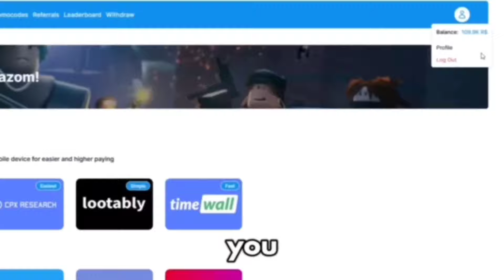[FREE] Blox Fruits Script | Auto Fam Bounty (W-azure Hub) - Showcase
.          🔻 [📜] Script Link! 🔻
.          🔻 [🎮] Executor i use! 🔻
.          🔻 [📜] Other Script! 🔻